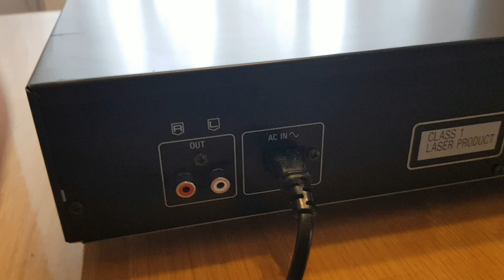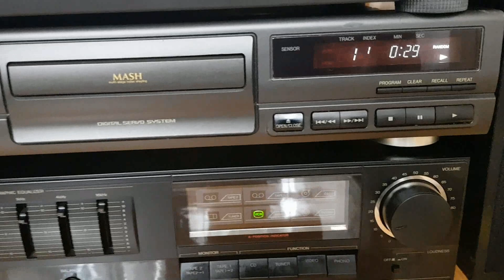Technics SL PG480 CD Player